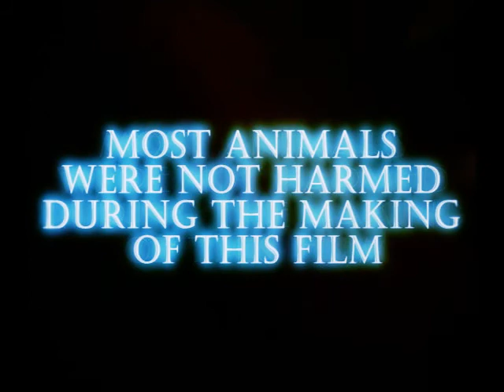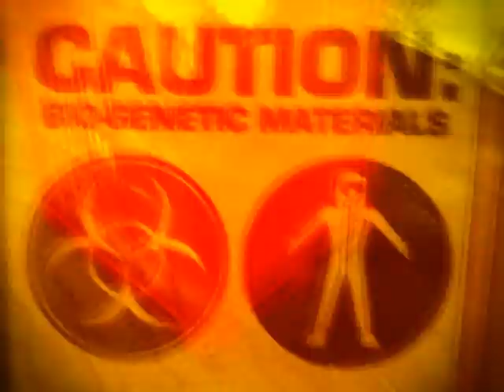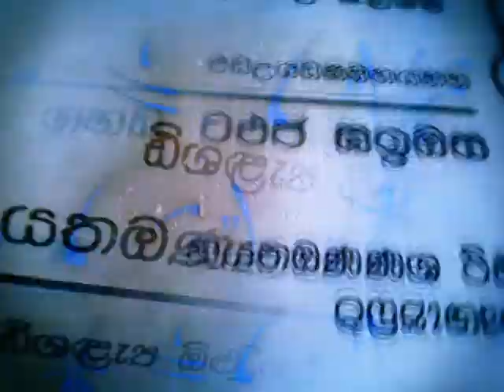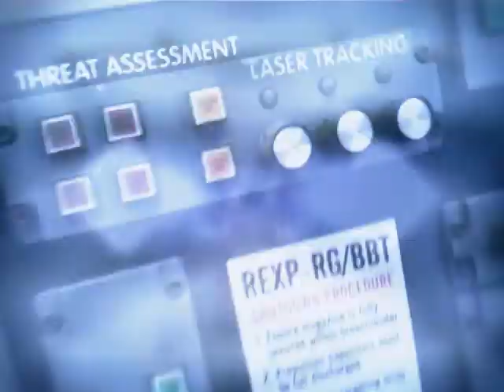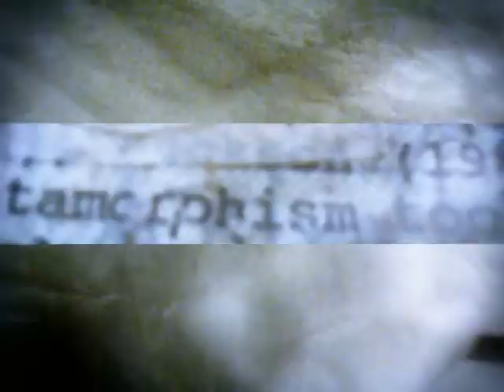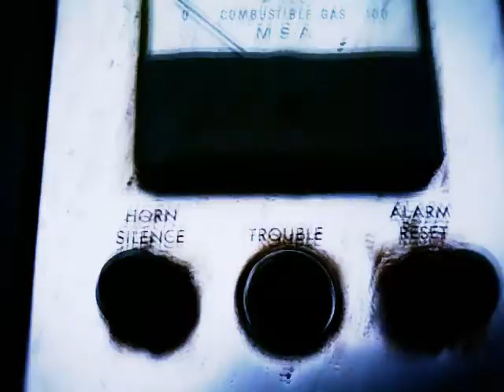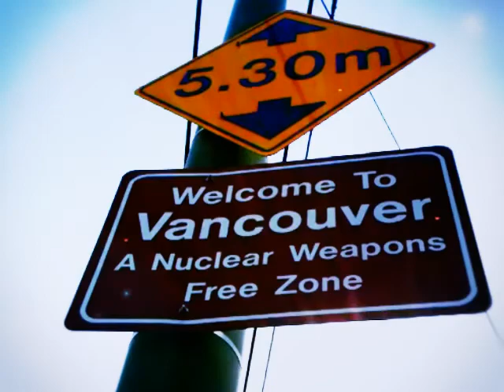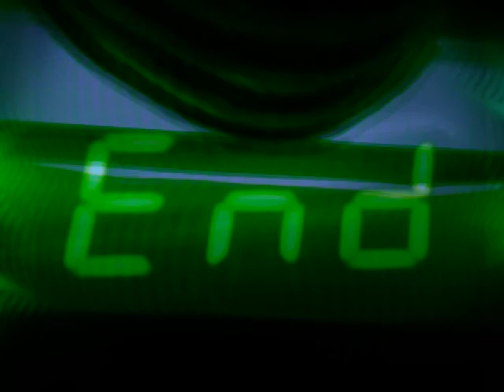SLUG XANADU by Master Bassface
Video and music by Master Bassface